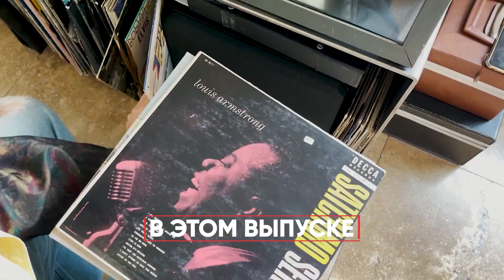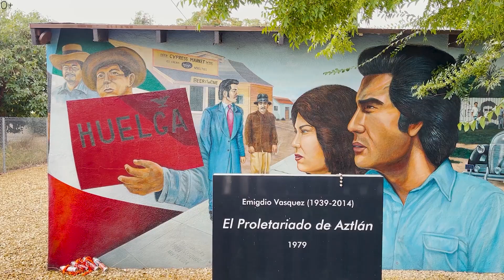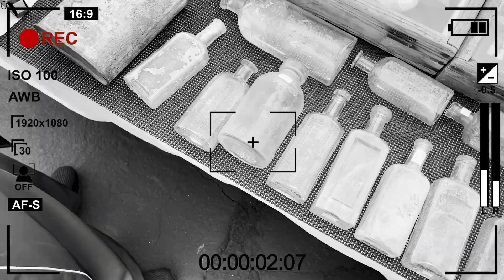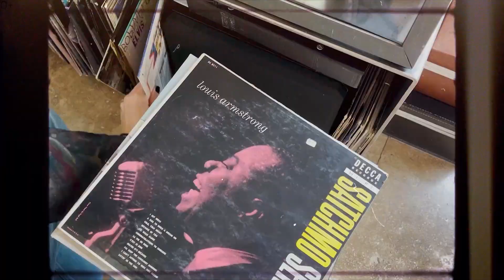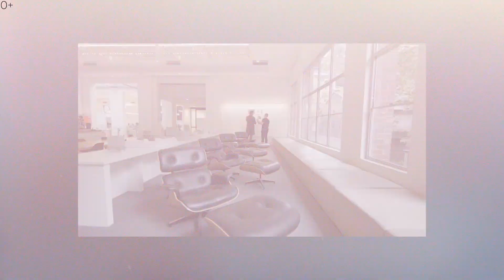ТУР ПО ДОМУ В АМЕРИКЕ. Обзор дома в с стиле CRAFTSMAN. Ванная во дворе дома? House Tour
Я Живу в районе Orange County, California на самой исторической улице, где 100 лет назад были поселения мексиканских иммигрантов. Это повлияло на стиль дома внутри и на саму улицу.
Дом изначально был в два раза меньше. Его достраивали.
Несмотря на то, что дому около 100 лет, мы не стремились подогнать весь дизайн внутри  под антикварный стиль.
Вся мебель модерн середины века, mid Century. Это один из популярных стилей, которые активно используют архитекторы, дизайнеры интерьеров.

В это выпуске вы можете увидеть, что я уже активно использую то, что приобрела в прошлом выпуске на рынке.

Названия мебели
Noguchi table
Hans Wagner Chair
Early George Nelson for Herman Miller Mid Century Bench
Eames for Herman Miller
Knoll chairs
Eames table